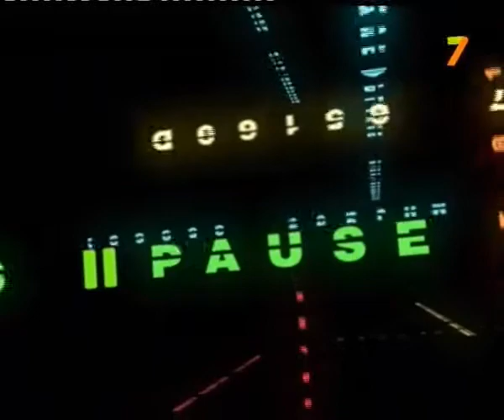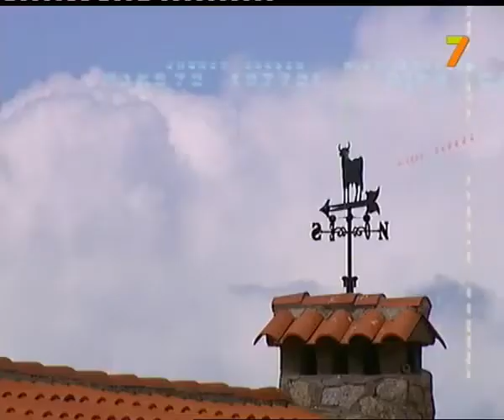GUIJO DE SANTA BÁRBARA en el Programa "Cita con Extremadura"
Guijo de Santa Bárbara en el Programa de Canal Extremadura TV "Cita con Extremadura"